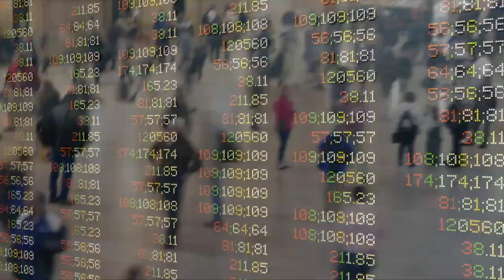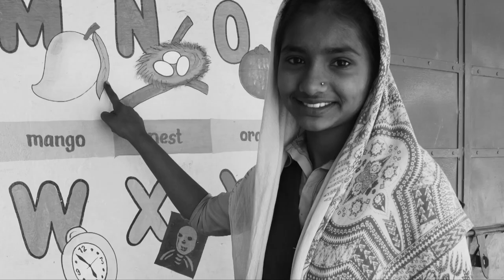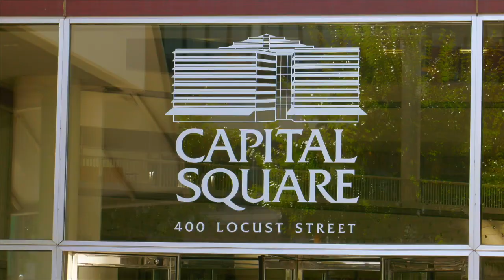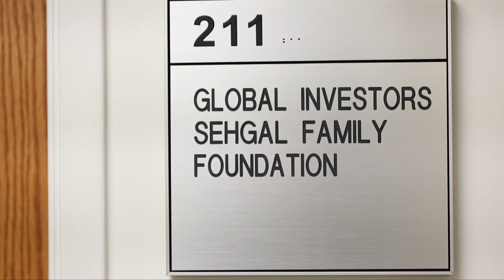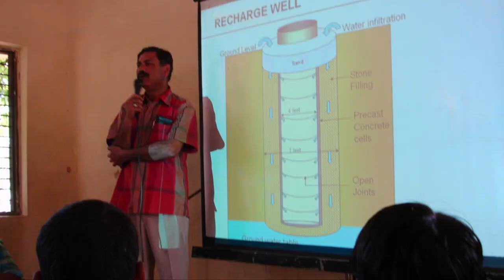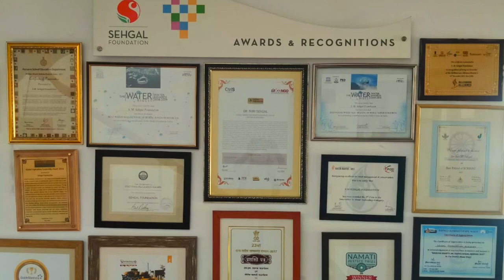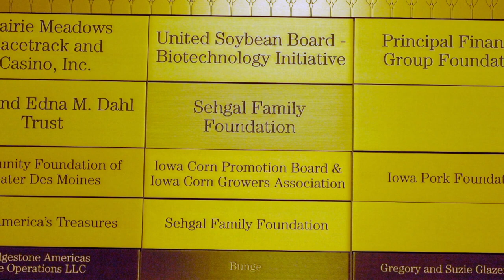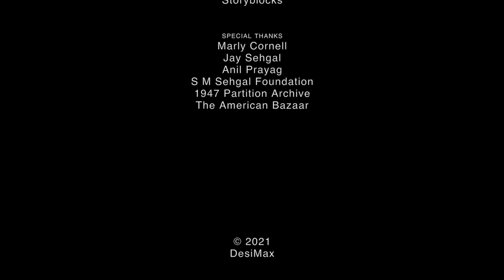The American Journey: Remarkable life of a visionary humanitarian, Dr Suri Sehgal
Crop scientist, seedsman, global hybrid seed industry expert, humanitarian, social developer, Dr. Surinder (Suri) M. Sehgal's life is a quintessential American success story. After overcoming tremendous adversity during his early teens, including witnessing the carnage of the Partition of India, he came to the United States in 1959 to do a PhD at Harvard University. Today, Suri Sehgal is one of the most impactful Indian American philanthropists, making a profound difference in the lives of millions of people in India through the S M Sehgal Foundation and other initiatives to safeguard the environment.

The American Journey chronicles the remarkable life of a visionary humanitarian.